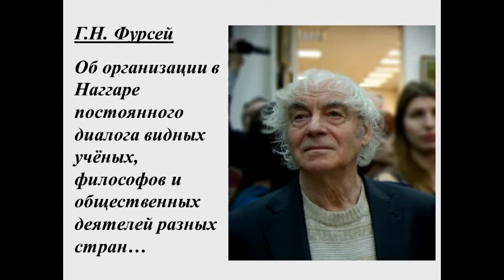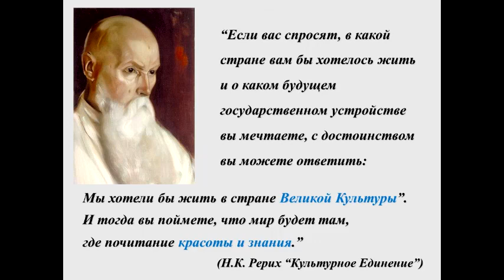Фурсей Г.Н., "Об организации в Наггаре постоянного диалога видных учёных, философов..."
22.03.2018 - Общественные слушания в ОП РФ «Духовно-нравственные основы науки, искусства, религии России и Индии сквозь призму наследия Рерихов»